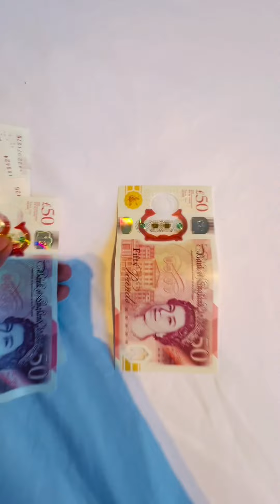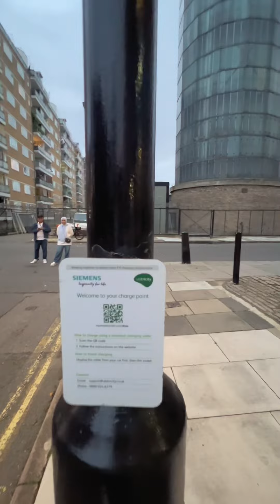Episode 1 - Jelajah London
Hari pertama ni kami baru tiba. Untuk tahu kedai barang mentah dan betapa modern London ni boleh tonton😉